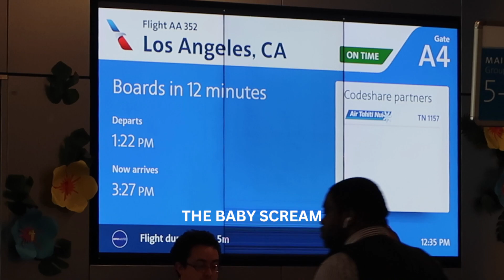digital diary: how I pack for a 6 week trip, travel day + first work trip in LA w/ Knight Swim!